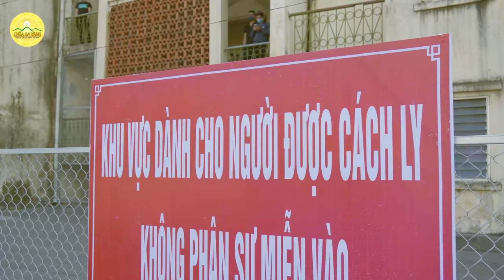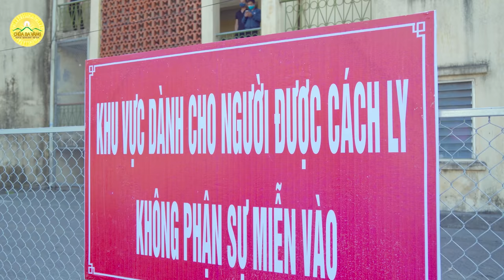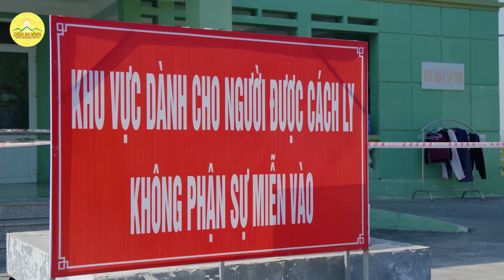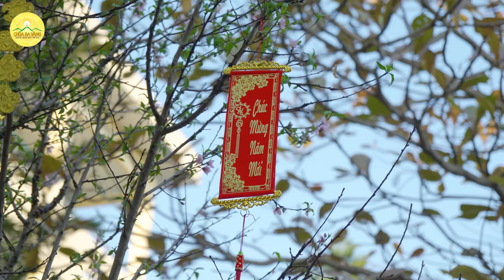Gói yêu thương, gửi tấm lòng - Sư Phụ, chư Tăng chùa Ba Vàng tặng quà các chốt phòng dịch Covid - 19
Xem thêm: Nhìn lại 2020 chùa Ba Vàng - Lan tỏa những giá trị tốt đẹp của Phật giáo
Thấu hiểu tâm tư, cũng như những khó khăn của lực lượng đang thực hiện nhiệm vụ trên tuyến đầu phòng chống dịch, với tấm lòng bi mẫn, Sư Phụ Thích Trúc Thái Minh và chư Tăng chùa Ba Vàng đã trực tiếp đến thăm, trao tặng gần 200 chiếc bánh chưng và các nhu yếu phẩm đến các cán bộ chiến sĩ, bộ đội, công an, y bác sĩ cùng người dân thực hiện cách ly tại 6 chốt kiểm soát, khu cách ly trên địa bàn thành phố Uông Bí, tỉnh Quảng Ninh.
Kính mời quý vị và các bạn theo dõi hành trình trao gửi yêu thương của Sư Phụ cùng chư Tăng chùa Ba Vàng trong video trên đây

Địa Chỉ: Phường Quang Trung - TP. Uông Bí - Tỉnh Quảng Ninh